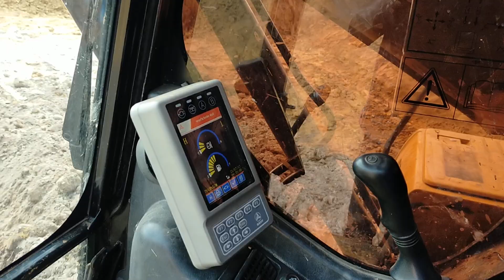ชมบรรยากาศหน้างานกับทีมสาวสวยผู้ตรวจการ